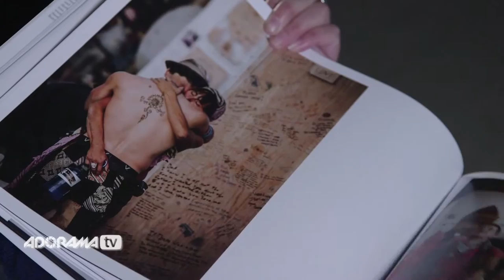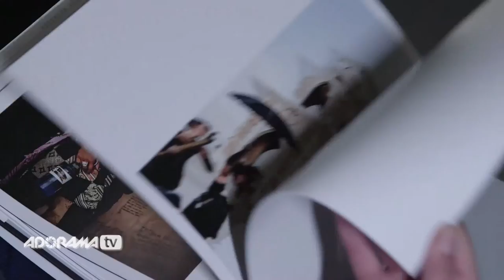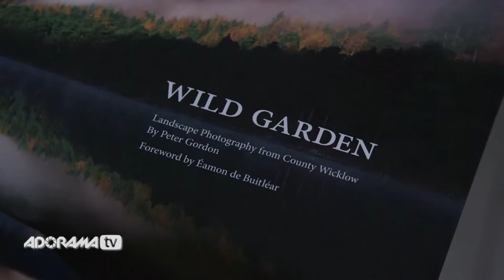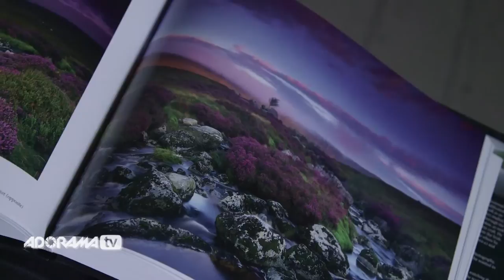Peter Gordon meets Ruth Medjber